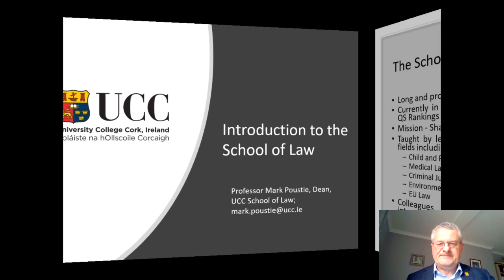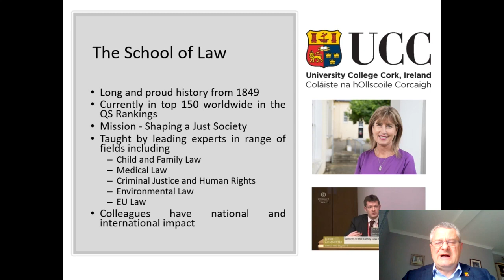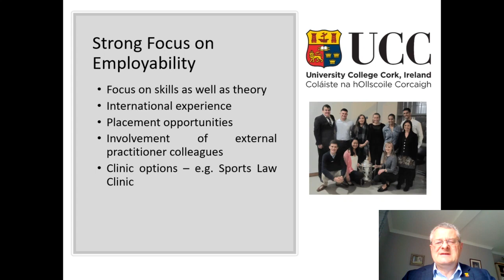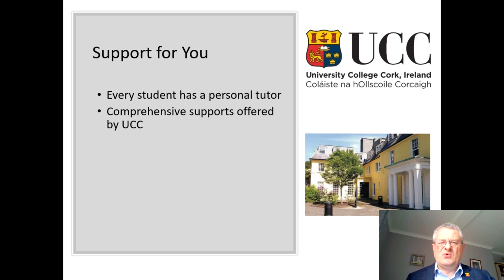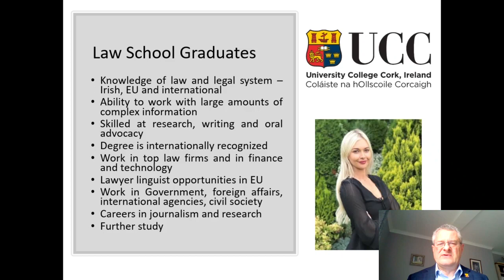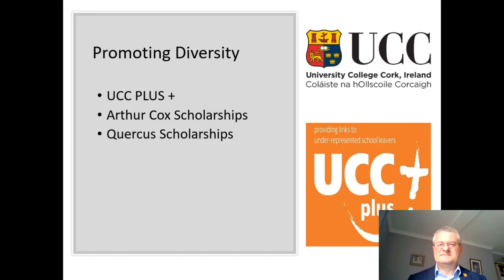Welcome to the UCC School of Law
Thinking of studying Law at UCC? Professor Mark Poustie, Dean of the School of Law, introduces the School and outlines what you can expect from a Law degree at University College Cork.